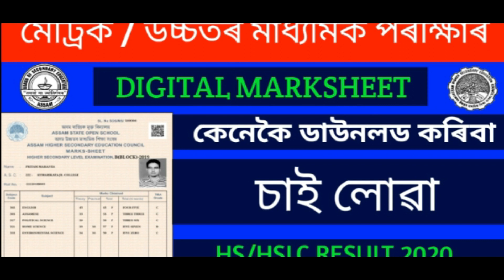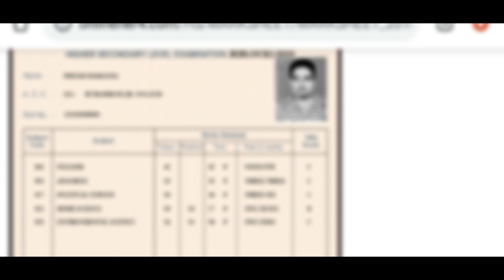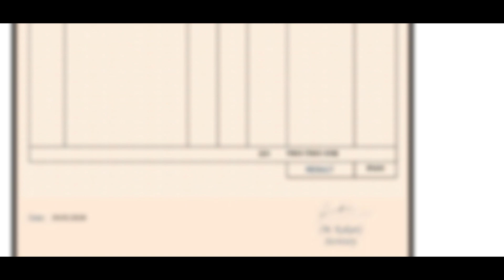মেট্ৰিক আৰু উচ্চতৰ মাধ্যমিক পৰীক্ষাৰ ডিজিটেল মাৰ্কশিট কেনেকৈ ডাউনলড কৰিবা‌ চাই লোৱা । ANURAG TECH